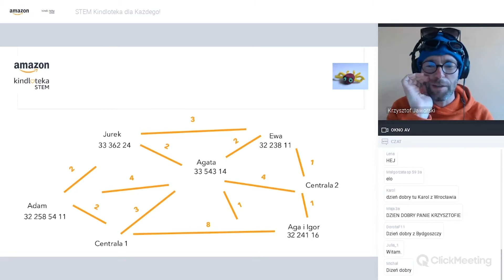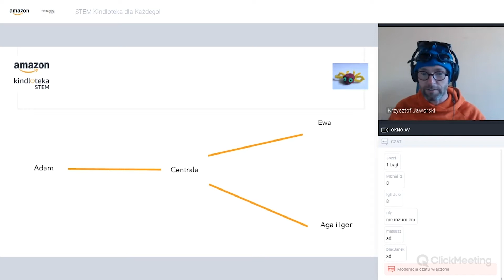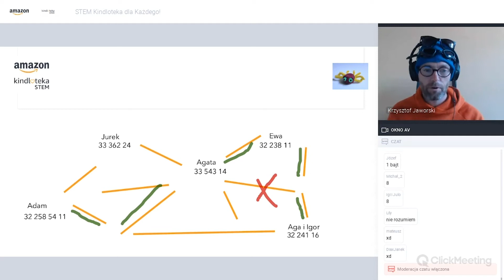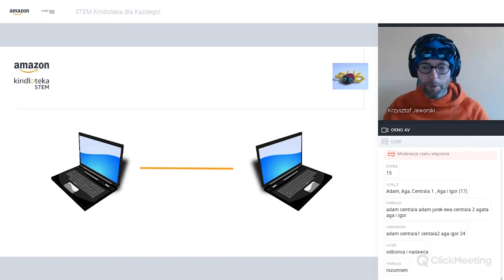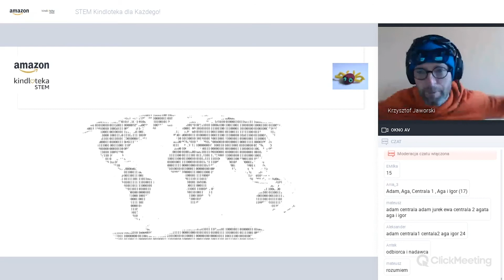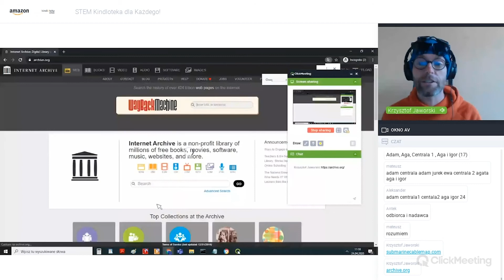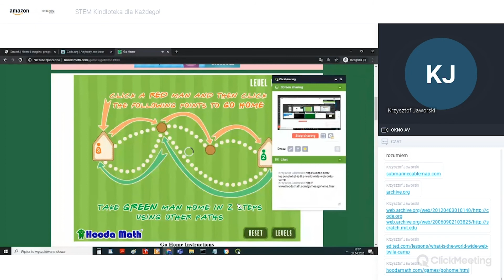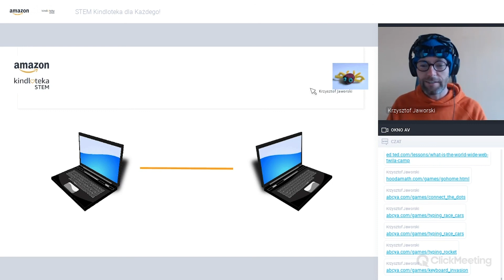Spotkanie z siecią – jak działa Internet? | Amazon STEM Kindloteka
O warsztatach: spotykamy się w Internecie. Jak to możliwe, że możemy z sobą rozmawiać, spotykać się, wysyłać wiadomości, a także robić wiele innych rzeczy? Wspólnie zajrzymy do środka internetu i odkryjemy jak działa i jakie tajemnice skrywa świat online.

Przygotuj: kredki, kartka papieru, nożyczki
Prowadzący: Krzysztof Jaworski